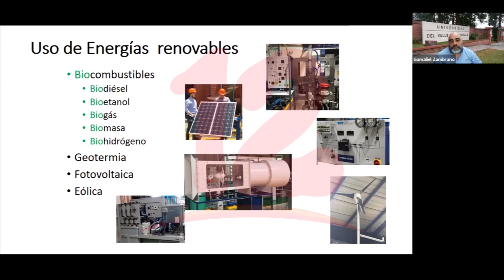Promueven la innovación y reducción del daño para bien de los consumidores en C.A.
Noticias12Nicaragua Promueven la innovación y reducción del daño para bien de los consumidores en C.A.